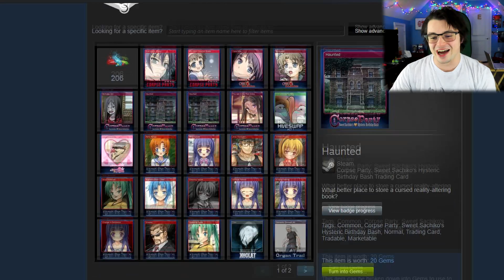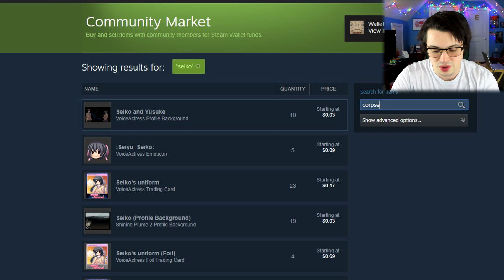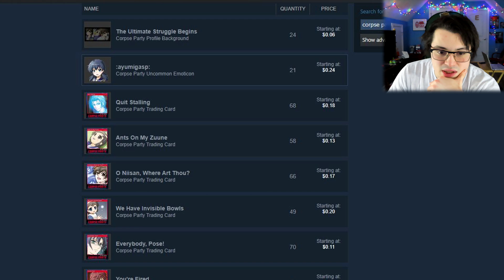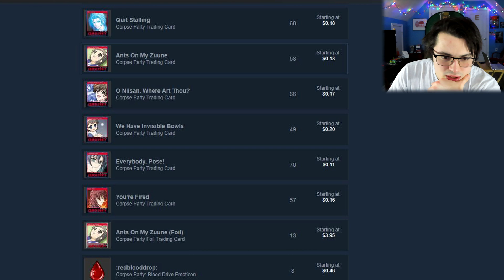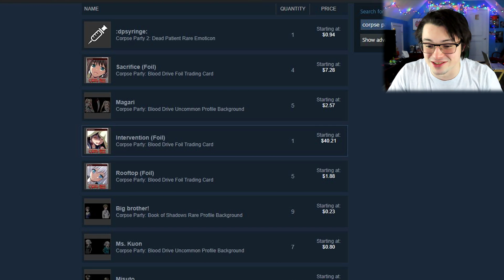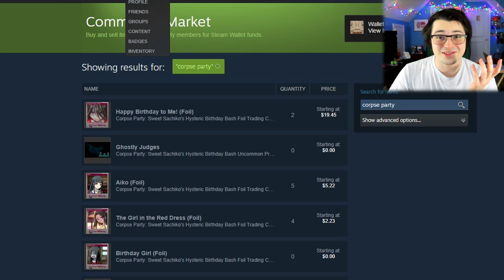I WAS NOT EMOTIONALLY READY FOR THIS | Corpse Party: Sweet Sachiko's Hysteric Birthday Bash #2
Corpse Party: Despite this being a game with different tones and themes, we will still find a way to torture my emotions...